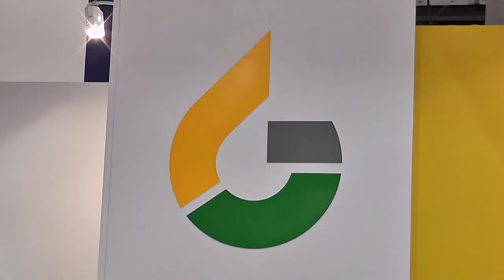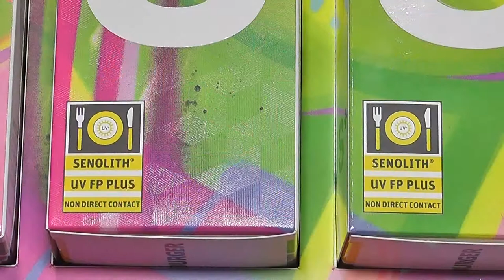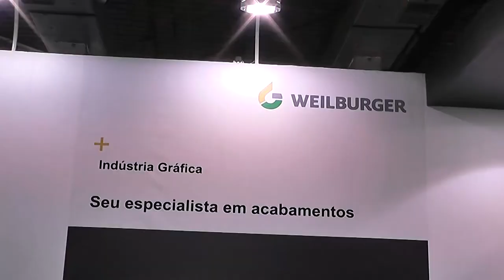Weilburger Expoprint 2018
A Weilburger Brasil agradece todos os visitantes da Expoprint 2018.

Foi uma honra recebê-lo em nosso estande na Expoprint 2018! Nós preparamos e demonstramos os nossos produtos e soluções
em acabamentos para indústria gráfica, que surpreenderão você na qualidade de seu produto final.

Weilburger Brasil would like to thank all visitors of Expoprint 2018.

It was an honor to have you in our booth at Expoprint 2018! We prepared and showed our products and solutions in finishing for the graphic industry , that wil surprise you with the quality of your final product.